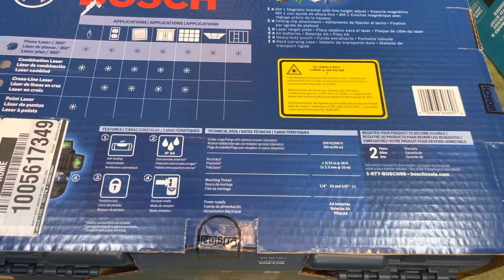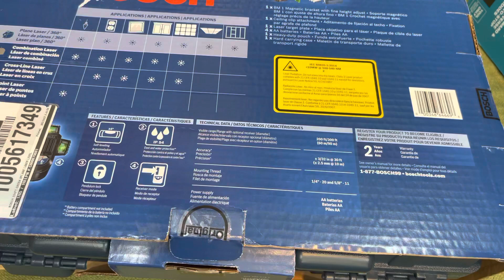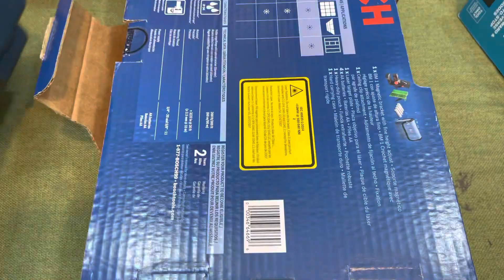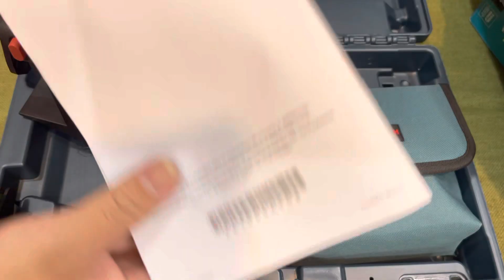Bosch GLL3-300G | Tia laser 360 độ 12 tia xanh new Mỹ về lh 0962232180 Tùng